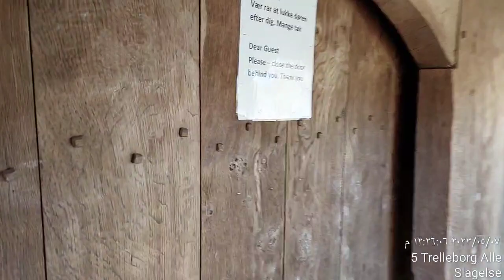الڤايكنگ الجزء الثاني